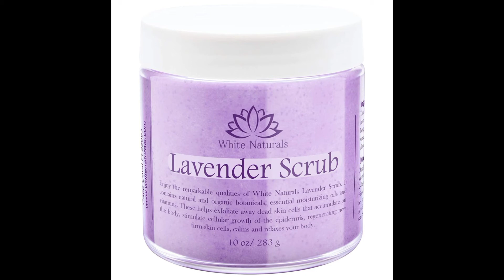Organic LAVENDER BODY SCRUB, Dead Sea Salt Infused Organic Essential Oils & Nutrients ,Exfoliate